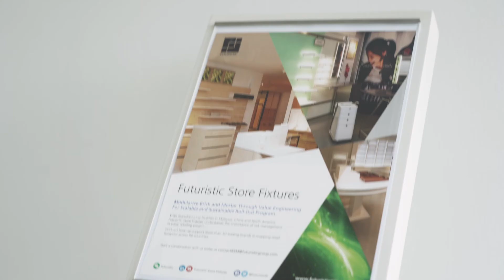Ramvek Care Suite - Economical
Incorporating all the safety measures in one station, suited for post COVID19 applications.